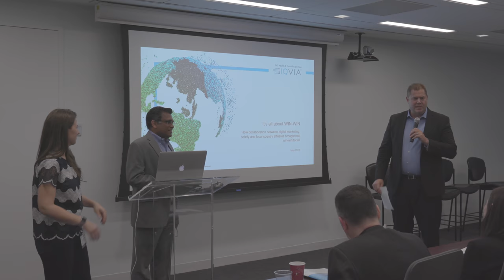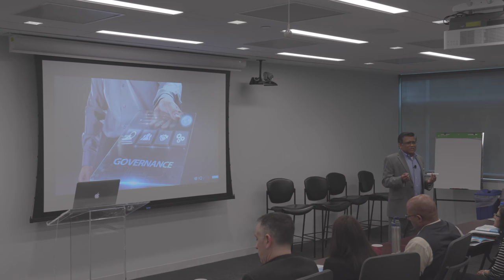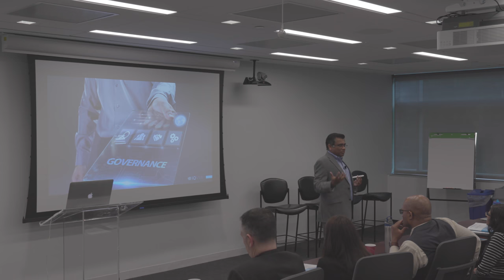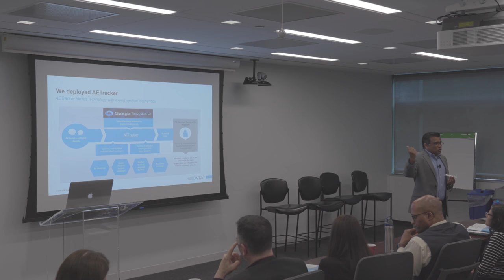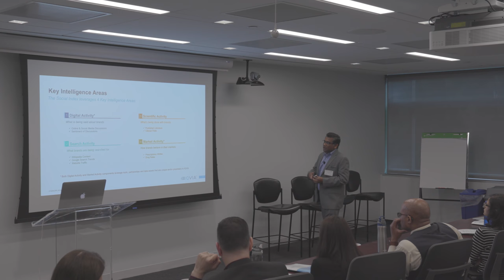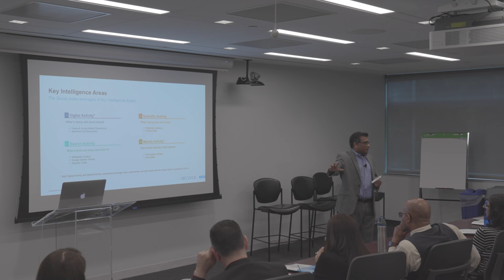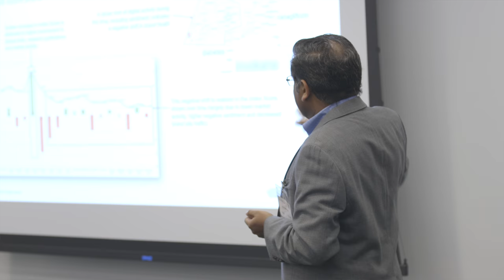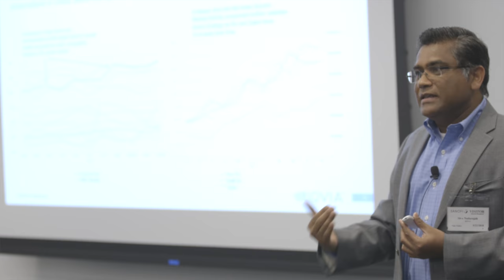How Pharma Digital, Safety and Brand Marketers in Local Affiliates got Win-Win-Win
Siva Nadarajah, Global Head and GM of AETracker and Social at IQVIA talks about how Digital, Safety and Brand Marketers in Local Affiliates launched 200+ Digital Patient Engagement Programs in 91 countries successfully.